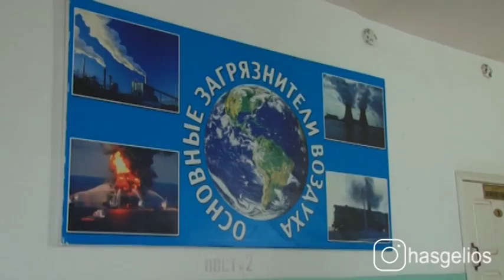Семинар директоров школ Хасавюрта